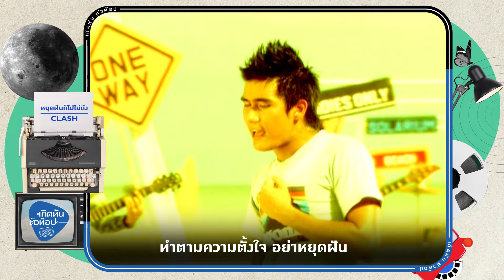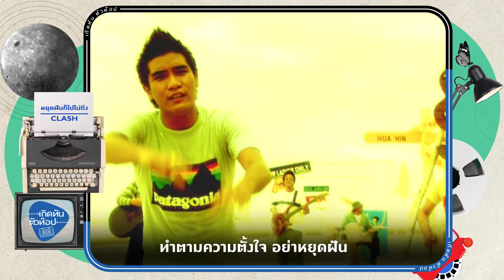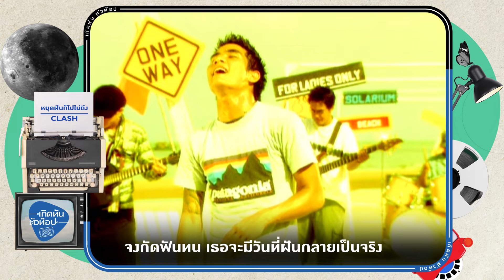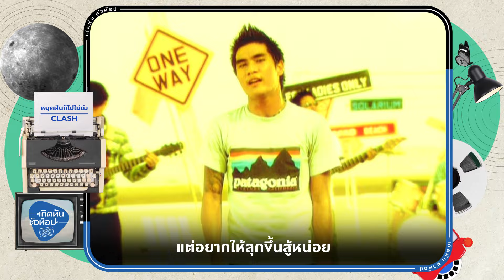หยุดฝันก็ไปไม่ถึง - CLASH [เกิดทันตัวท็อป]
"เกิดทันตัวท็อป :  เพลงฮิตเพลงดัง จากศิลปินตัวท็อป "

ชื่อเพลง   :  หยุดฝันก็ไปไม่ถึง
ศิลปิน   :  CLASH
คำร้อง   :  แสนคม สมคิด
ทำนอง   :  แบงค์ CLASH;เพิ่มศักดิ์ พิสิษฐ์สังฆการ
เรียบเรียง   :  พล CLASH

มีคนเป็นล้าน ต้องหยุดตัวเอง
ยอมพ่ายแพ้ละทิ้งฝันไป
ไปไม่ถึงฝันอันยิ่งใหญ่
เพราะเขาท้อใจตัวเอง

เธอเองก็จงอย่ายอมแพ้
จงแปรเปลี่ยนความทุกข์ เป็นฝันสดใส
ทำตามความตั้งใจ
อย่าหยุดฝัน เธอจะไปไม่ถึง

* เธออาจจะล้มและแพ้บ่อย
แต่อยากให้ลุกขึ้นสู้หน่อย
คอยบอกตัวเองไม่มีอะไร ได้มาง่ายดาย
จงอย่ามัวท้อให้เอาใหม่
เหน็ดเหนื่อยแค่ไหน ให้ช่างมัน
จงกัดฟันทน เธอจะมีวันที่ฝัน กลายเป็นจริง

แรงลมฝนที่เปียกปอนใจ
ในไม่ช้าก็คงแห้งไป
ลองอีกครั้ง ขอเพียงเริ่มใหม่
ฝันที่หวังจะเป็นจริง

** ทางเดินอาจไม่มีดอกไม้
เดินลุยฝ่าขวากหนาม ให้ยิ้มเข้าไว้